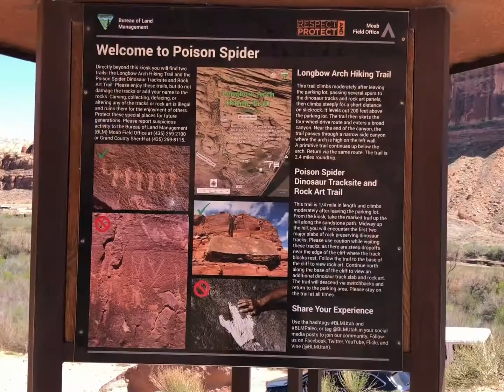April's Birthday in Moab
In April of 2021 we boon docked north of Moab with the family for April's Birthday.